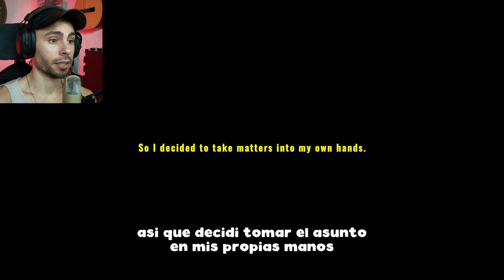QUE SECRETOS ESCONDE ESTE BOSQUE DE NOCHE? | Missing Hiker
Mi Hermano se perdio en el bosque luego de salir por una caminata y nunca mas regreso! Como la policia local no se hace responsable decidimos tomar el asunto en nuestras propias manos...

Missing Hiker explorar las barreras del terror, el horror absoluto, los sustos estan asegurados. Acompañame en esta busqueda donde exploramos todos los secretos de este juego.

Thanks to @gemezl  for this amazing game!

Missing Hiker es un breve juego de terror independiente en el que tu hermano Ethan desaparece mientras sale de caminata y tú intentas encontrarlo. El clima es muy frío, por lo que debes encontrarlo rápidamente, de lo contrario, podría sucumbir a los elementos.

Hasta Lueguito!